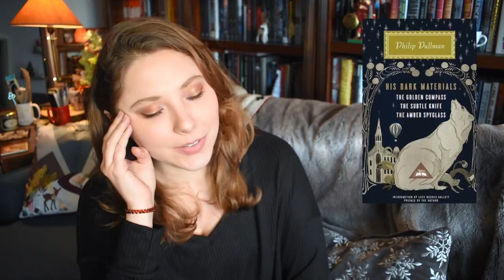BOOKS I'M A HYPOCRITE ABOUT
ABBY'S BETTER BUTTER!
LIENE10

BOOKISH MUGS!
LLIBRARY15